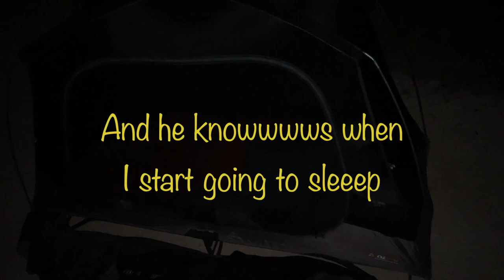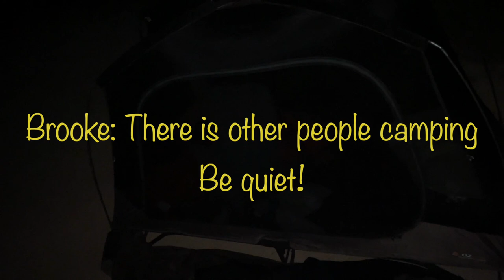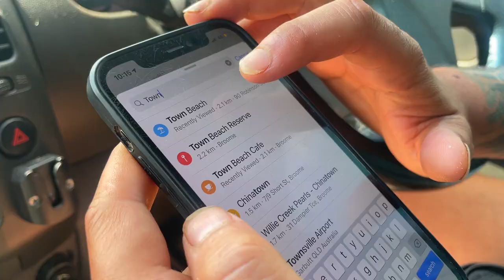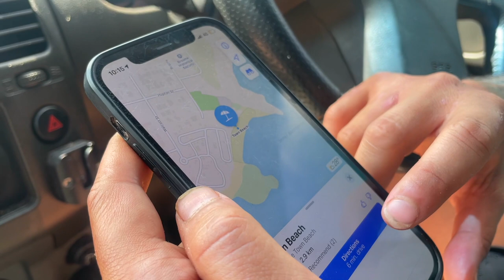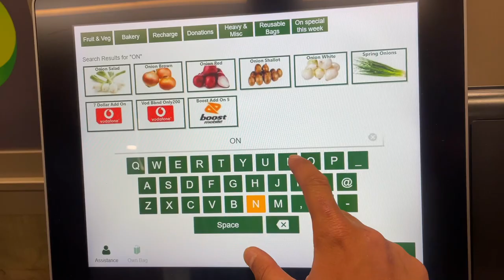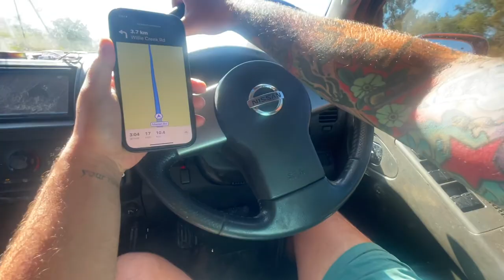This has gotta be the cheapest accomodation in Australia EP:42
Stimson python and King Brown snake over population which has been forcing us into accommodation rather than camping. We'll tell you what! this has gotta be the cheapest accomodation we have come across in Australia. Right next to the Aussie outback, wallabies even disturbed us from our sleep! Watch as we travel on the road around the surrounding areas of Broome in Western Australia and actually find snake skin sheddings, find our new favourite camp spot, cook up a pot roast with no oven and of course catch fish! Just another week on Gone Wild Australia. thanks for swinging by!